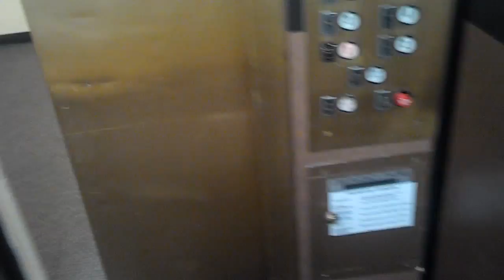Low On Oil: Westinghouse HIGHdraulic Elevators at Atrium Crest Executive Suites, Nassau Bay, TX.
This elevator has a loud motor.

Skip to 0:44 for the death trap part.

I'm going back there in about 2 weeks to see how the elevator is doing. The motor is epic, however that was the LOUDEST low on oil noise ever. I think it would beat every hydraulic elevator low on oil.

Tech Specs:
Film Date: 05/21/2014
Brand/Manufacturer: Westinghouse
Type: Hydraulic
Speed (estimated): 100 FPM
Capacity: 3000 LBS
Floors Served: 1-6
DT Rating: 13410 Watch and find out what happens.